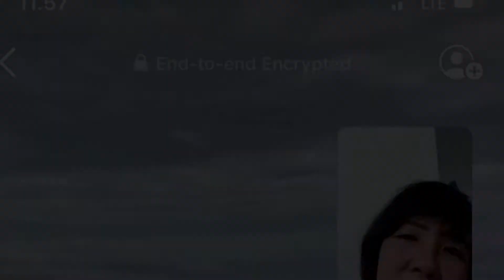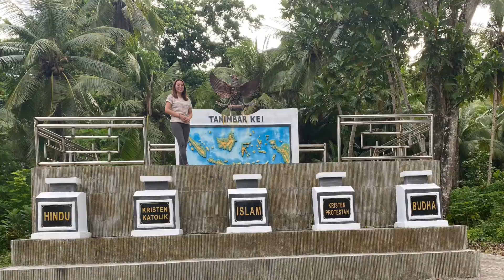VLOGBUMI PULAU TANIMBAR KEI RUKUN CINTA DAMAI ‼️ TAPI IKAN KUAH KUNING AJA GA CUKUP LOHHHH 😂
Hai.. Teman" semuanya, nonton sampai habis ya... karena ...
MINI INDONESIA ada di Kepulauan Kei (MALUKU TENGGARA) tepatnya di Desa Tanimbar Kei,
beragam agama, ras dan suku berbaur jadi satu kesatuan yang harmonis.

Untuk ke sana, akomodasi kalian bisa pakai Perahu sekitar 3 jam dari pelabuhan DEBUT dengan harga tiket penumpang sekitar Rp 50 ribu lohhh..

Note: JANGAN LUPA BAWA BEKAL SEPERTI SAYUR MAYUR, SEMBAKO, LAUK PAUK, MINUMAN.
Karena di sana KEBANYAKAN IKAN SEGAR, biar makin makknyusss aja makannya sama-sama dengan masyarakat lokal di sana.
dan JANGAN BUANG SAMPAH PLASTIK SEMBARANGAN APALAGI KE LAUT !! AWAS DITENGGELAMIN SAMA BU SUSI LOHHH YAHH !!

dijamin dehh auto falling in love sama KEI.